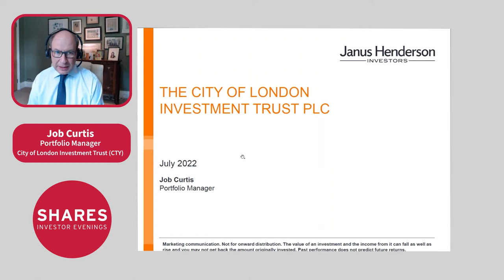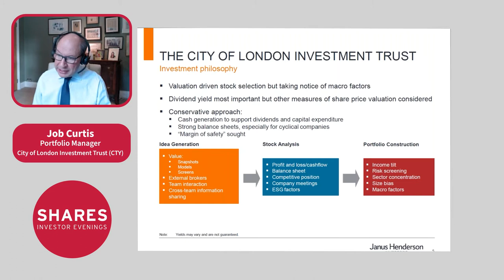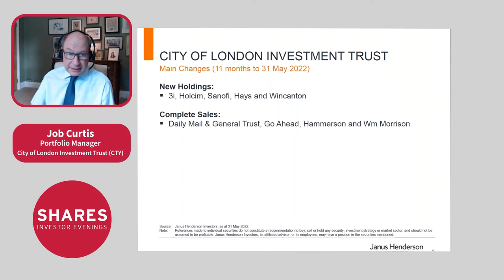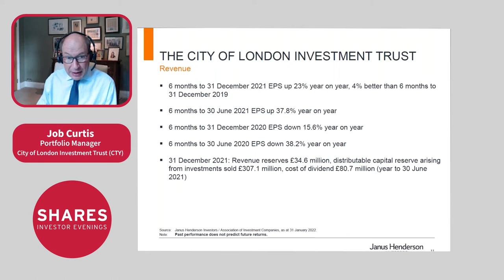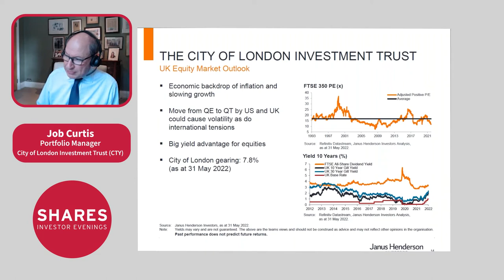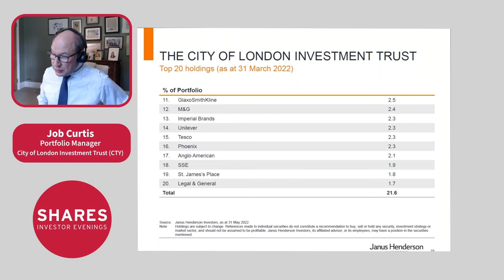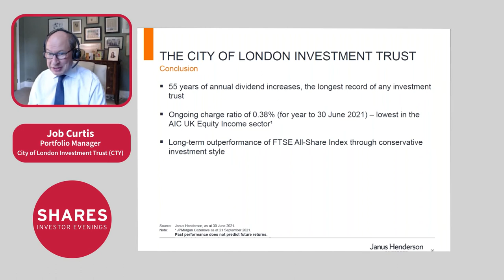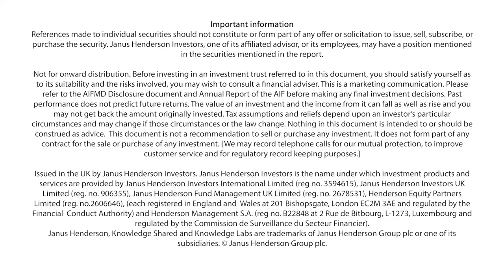City of London Investment Trust (CTY) - Job Curtis, Portfolio Manager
City of London Investment Trust (CTY) is renowned for its record-setting annual dividend increases since 1966, the City of London Investment targets long-term income and capital growth. With a conservative management style the Trust invests mainly in UK equities with a bias towards large, multinational companies.